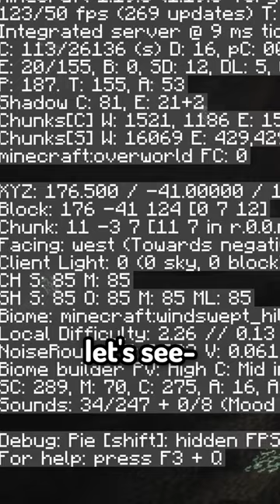Escaping from Minecraft's SCARIEST Mob...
Cave Dweller Mod by @Gargin
Inspired by @camman18, @seawattgaming, @ForgeLabs, @Librarian, @DoniBobes, and @RKYmc

for a cookie! 🍪

2. C418 - Aviva
3. Alec Koff - The Dark Knight

Today AlphaMC plays not Minecraft, But Water Rises or Minecraft, But Lava Rises, Minecraft 100 Days, or any other Minecraft but challenge like that. minecraft tiktok​

This is a speed run / speed runner of Minecraft against a killer / assassin except instead of doing a Minecraft but challenge in Minecraft 1.16.5, this is a Minecraft video in Minecraft 1.20.1 in 2023! I try to escape an impossible / hardest bedrock prison / box / escape room.

Patrons:
- Parker stover
- Sarezza